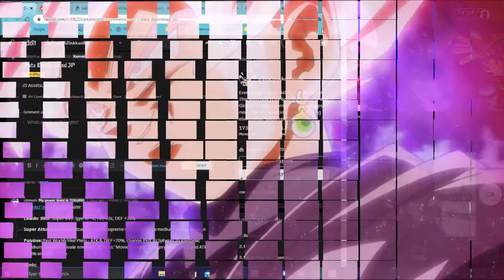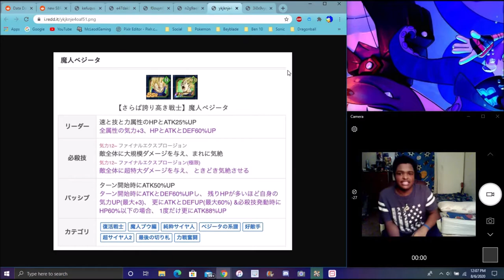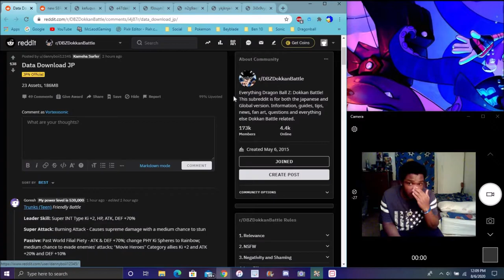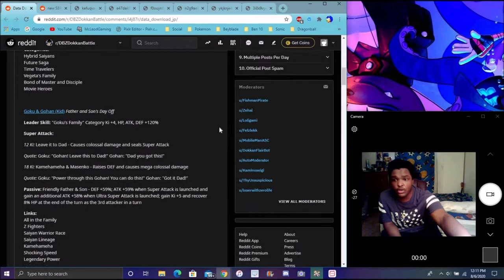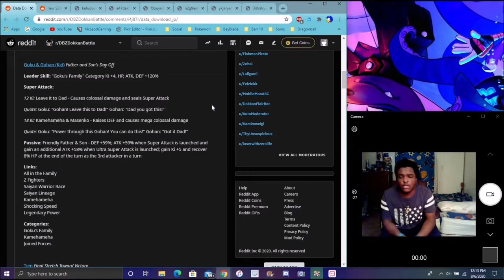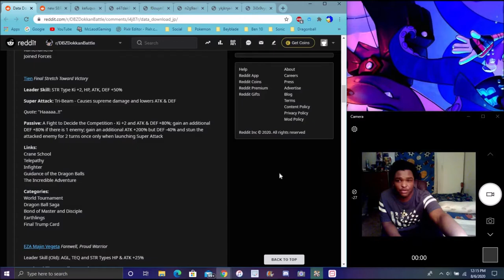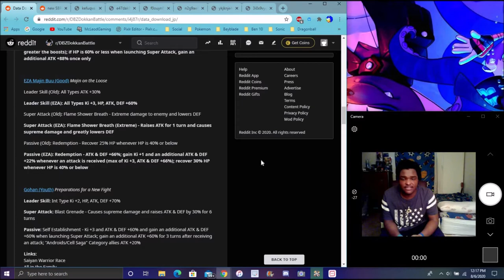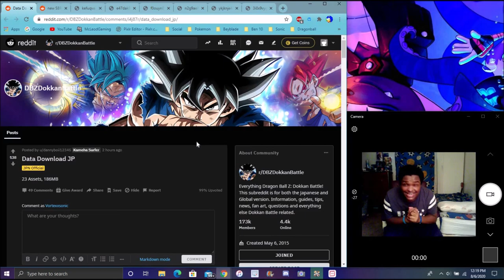A PACKED JP DATA DOWNLOAD NEW SBR STAGES NEW WT UNITS & AWAKENINGS & MORE DBZ Dokkan Battle